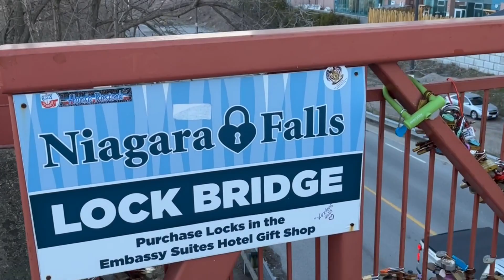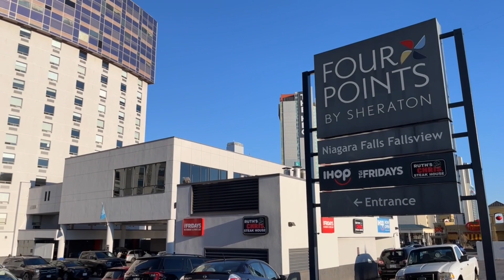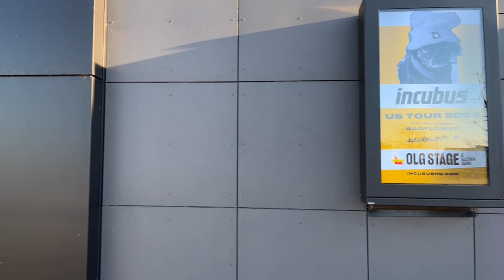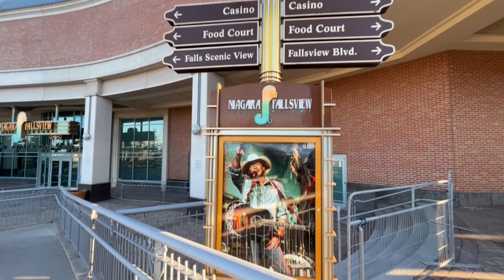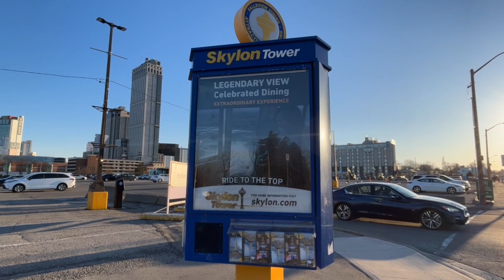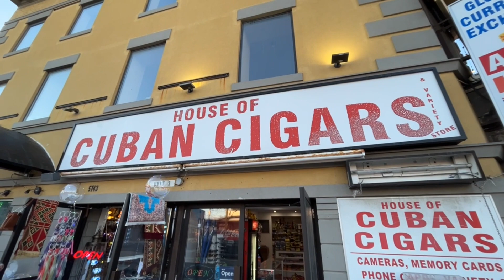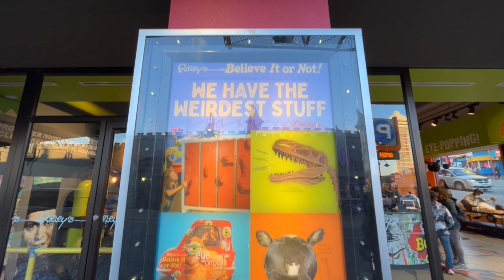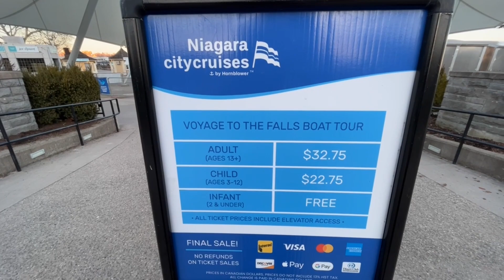Niagara Falls Canada An Exploring Spring Walking Tour Easter Weekend 2023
Welcome everyone.  Today we will take in many sights as we take a long exploring walk on Easter Sunday.  We  start our walk just outside of Table Rock Centre.
We take the incline railway up and walk across the lock bridge to Fallsview Blvd where you’ll see many hotels.
We continue to Stanley Avenue and turn onto Murray street.  We walk across the walk bridge and take in the views of the amazing Skylon tower.  We head towards Ferry street and explore the many souvenir shops, restaurants and hotels in the Clifton Hill district.
We walk along Clifton Hill and enjoy the sights and amusements of the area on this beautiful day.
We walk down Clifton Hill and walk to see the American Falls and continue until we reach the horseshoe falls ( Canadian Falls).